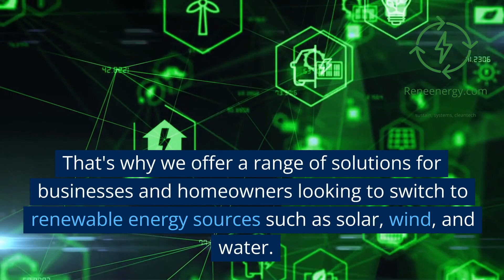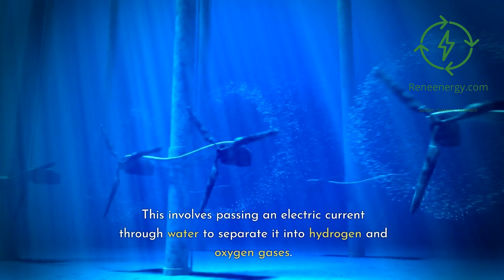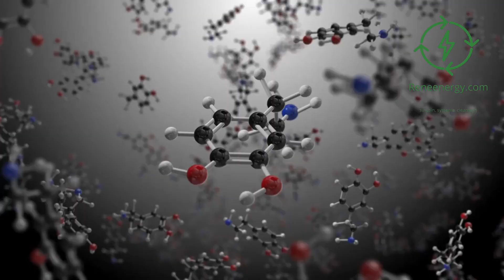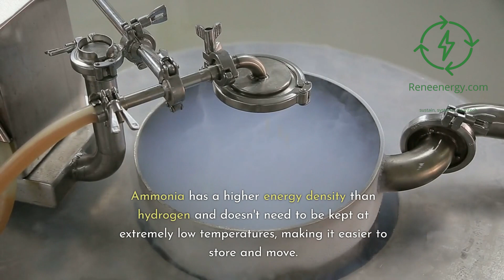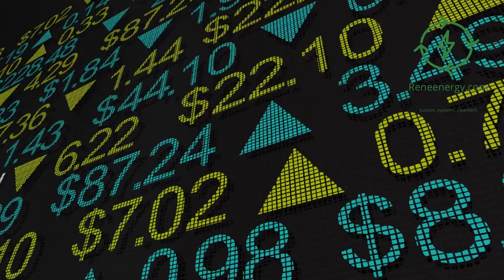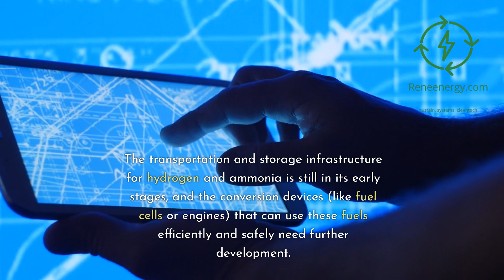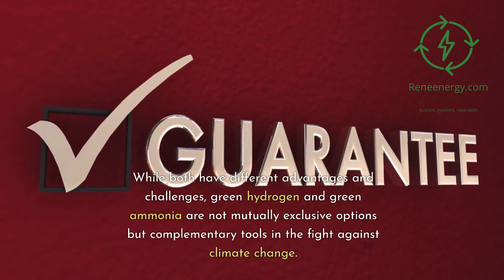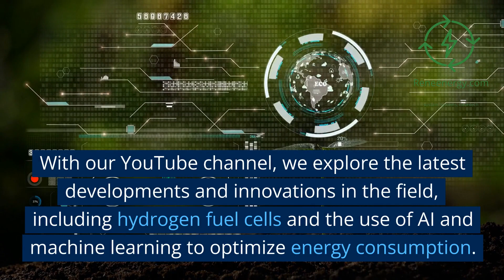Green Hydrogen vs Green Ammonia - Understanding Renewable Energy Sources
Dive into the world of renewable energy with our in-depth look at green hydrogen and green ammonia. Learn about their production methods, uses, advantages, challenges, and the ongoing projects that are leading the way. Join us as we explore how these innovative energy sources can contribute to a sustainable, carbon-neutral future.

Grab you Dreamhome Guide today!

Discover the Dreamhome Guide, a digital guide with a planner for those looking to enhance their living space. It offers valuable insights into interior design, color theory, and trends, helping you craft a personalized home environment. Available for $49.00, this guide is an ideal resource for anyone interested in home decoration and design. For more information and to make a purchase, visit the Dreamhome Guide